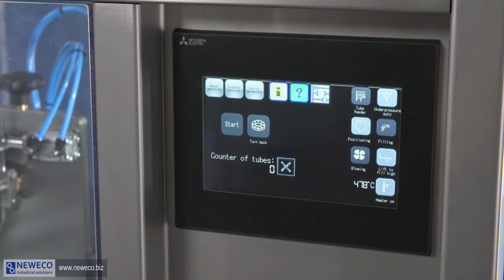Intubettatrice per tubetti in plastica, NEWECO NTT-400A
Intubettatrice per riempimento-saldatura tubi e tubetti NEWECO NTT-400A, utilizzata per il riempimento di tubetti in polietilene e in laminato con gel, creme o altri liquidi, tramite saldatura ad aria calda, stampaggio di data e/o n° lotto e taglio della plastica in eccesso all'estremità del tubo creata durante la saldatura di tubetti.
Funzioni chiave della intubettatrice per tubetti in plastica:
• intubettatrice per tubetti in plastica, realizzata in acciaio inossidabile di alta qualità AISI 304
• tutti gli elementi a contatto con il prodotto sono realizzati in acciaio inossidabile di alta qualità AISI 316
• controllo elettronico dei parametri di saldatura e del processo con opzione di salvataggio
• errore di precisione riempimento: meno di 1 % del volume
• tecnologia di saldatura ad aria calda
• codifica su uno o due lati con serie di font inclusi
• produzione fino a 2400 tubetti / ora
• la dosatrice per tubetti funziona con tutti i tipi di tubetti in plastica e in laminato
Macchina intubettatrice per riempimento e saldatura di tubetti NTT-400A è utilizzata per il confezionamento di cosmetici, prodotti farmaceutici, prodotti chimici e prodotti alimentari in tubetti. Intubettatrice per tubetti in polietilene, progettata per gestire lavorazioni / lotti / lotti di produzione medi e grandi.
NEWECO è un produttore di intubettatrici per riempimento-chiusura tubi e tubetti in alluminio e in materiale termoplastico (polietilene (PE), laminato e altre materie plastiche). Contattateci per ricevere un preventivo. Non forniamo macchine/apparecchiature usate, tuttavia siamo convinti che troverete il prezzo delle nostre nuove macchine particolarmente conveniente. Le nostre macchine e i nostri dispositivi sono progettati e prodotti interamente in Polonia (nell’Unione Europea).